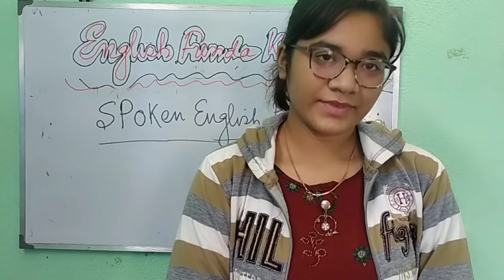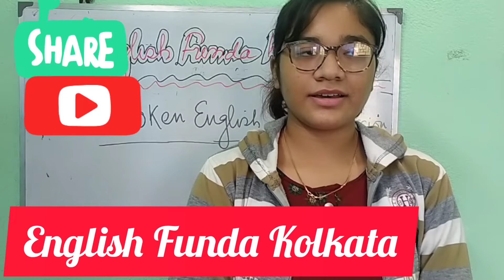November 18, 2021#Grammar#Spoken.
To speak in English is nothing but constant practice.Watch this video and learn how to speak in English.If you like this video please share and subscribe my YouTube channel English Funda Kolkata ❤️